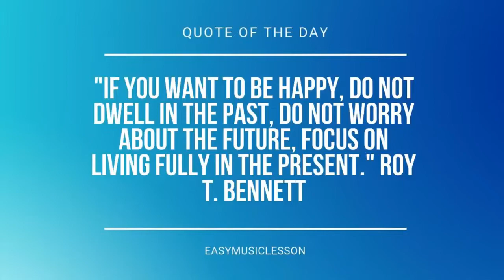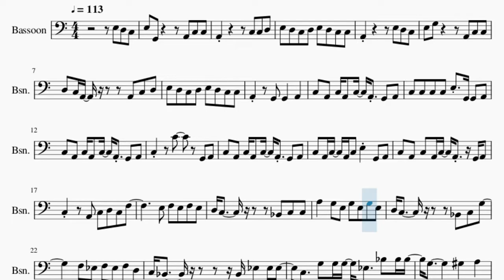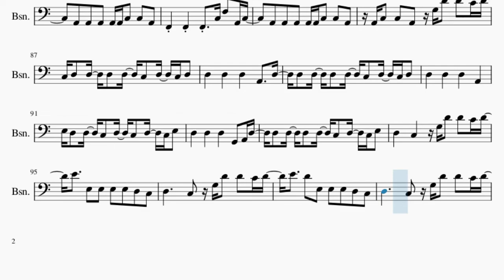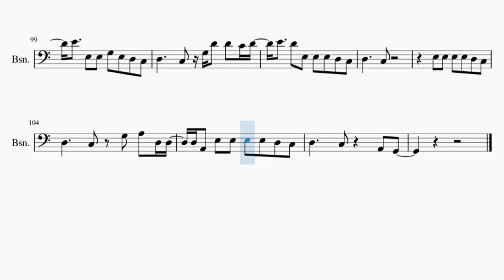Bassoon Sheet Music: How to play Can't Stop The Feeling by Justin Timberlake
Comment and let us know how the videos have helped you. It keeps us going! :)Here is a sheet music/tab video on the song Can't Stop The Feeling by Justin Timberlake on the bassoon. A bassoon sheet music arrangement which is transposed to notes that are easily played by bassoon, for the song Can't Stop The Feeling by Justin Timberlake.

EasyMusicLesson2 teaches you to play the your favorite instrument, through well-arranged sheet music so that you too can learn how to play Can't Stop The Feeling by Justin Timberlake on the bassoon as fast as you can. A bassoon sheet music with backing tracks to help your play the song better.

Chords of Bassoon arrangement:
C Maj   A Min   F Maj   A Min   C Maj   A Min   F Maj   A Min
C Maj   C Maj   C Dom 7   C Dom 7   A# Maj   A# Maj   F Min
A# Maj   A# Maj   A# Maj   A# Maj   C Maj   A Min   F Maj   A Min
C Maj   A Min   F Maj   A Min   C Maj

Melody notes of Bassoon:
E3 D3 C3 E3 G2     A2 C3 C3
A2       C3 C3 D3
E3 D3 C3 D3 E3 D3 C3 C3
A2       E3 D3 C3
E3 G3     A2 C3 C3
D3 C3 A2     A2 C3 D3
A2   G2 G2   A2
C3 A2 C3 A2 C3 A2 G2 A2
C3 C3 C3 C3 E3 G2 G2 A2
C3   C4   G2 A2
C3 A2 C3 A2 C3 E3 G2 A2
C3   A2 C3 D3 C3 F3
E3 F3 E3 F3 E3
D3 C3       A#2 C3 C3
A3   G3 E3 G3 E3 G3 E3
D3 C3       A#2 C3 G3
F3 D#3 F3 D#3 F3 D3
C3 A#2       A#2 D#3 D#3 D#3
C3   G3 G3 G3 D#3   A#3 A#3 A#3
G3       G#3   A3
C3 D3 D3 D3 D3 C3 D3 C3 D3
D3 D3 D3 D3 C3 D3 C3 D3
E3 D3 D3 C3 D3 C3 D3 C3 E3
D3   D3   D3   G2 A2 D3
D3 D3 D3 D3 C3 D3 C3 E3
D3   C3   G3 D4 D4 C4 D4
E4           C3 D3
D3   D3   D3 G3 D4 D4 C4 D4
E4   D4       C3 D3
D3   D3   D3   D3 A2
E3   A2 C3 A2 C3 C3
E3 G3   A3 G3 E3 D3
A2   G2 G2 G2   A2
G3       G#3   A3
E4           C3 D3
E4           C3 D3
D3   C3
C3 C3 C3 A2 G2 A2 C3
A2 A2 A2 A2 C4 A3
F2 F2 F2 C3 F3 A2 C3
A2 A2 A2 A2 A2 C3 C3 A2
A2 C3 C3 A2 G3 D4 D4 C4 D4
D3 D3 D3 D